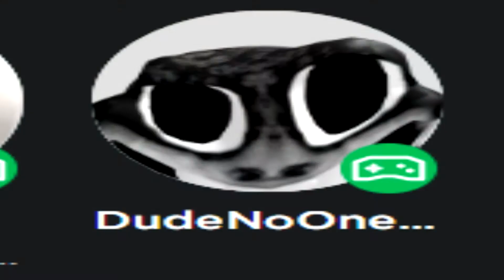epsilon lineage day 300000 solo ooni gank 1v3000 (i won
oni is the best class in epsilon lineage

yo i say uhh epsilon lineage is the best game ever created and i dare not disrespect its glory